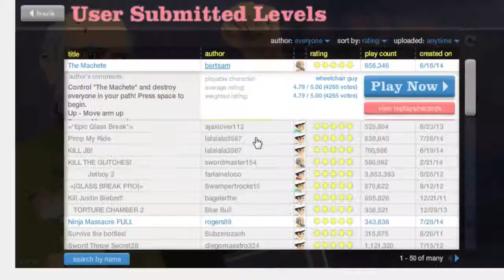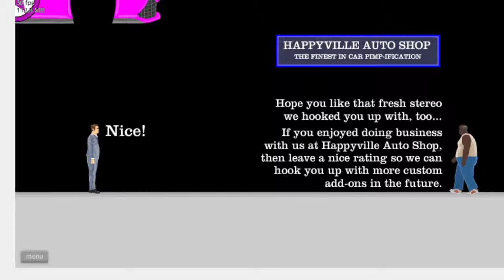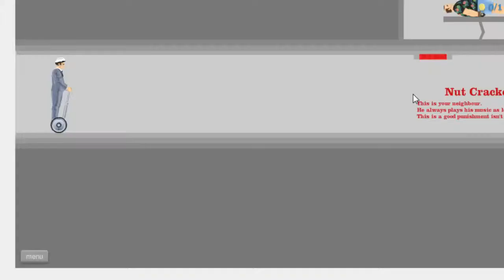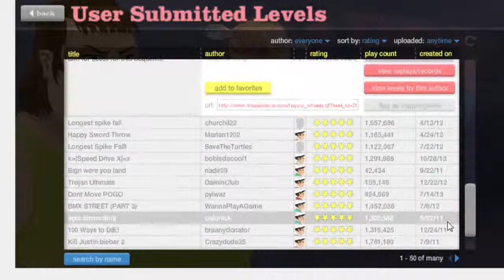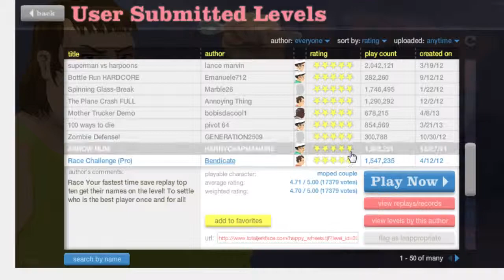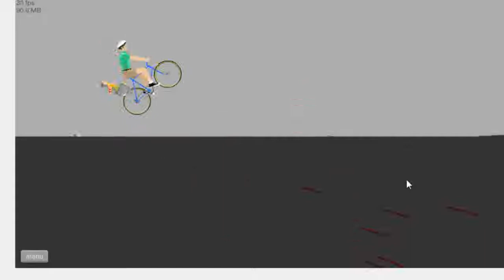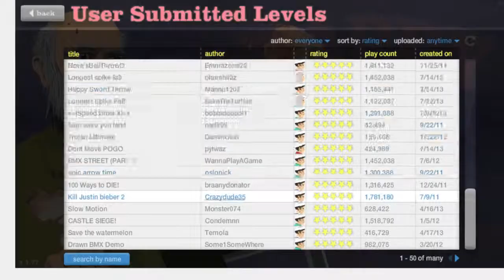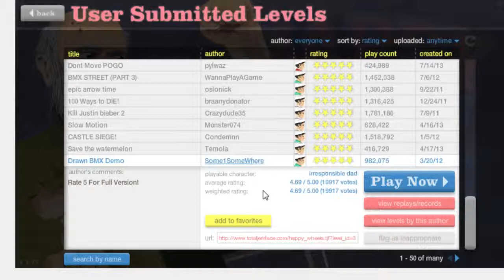Lets Play Happy Wheels # 2 / ANMACHVERSUCHE :D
So Leute ich habe mal wieder viele Level ausprobiert und ich hoffe sie gefallen euch viel Spaß dabei und haut raus und bewerten nicht vergessen :D und schreibt fragen in die kommentare ich werde sie nächste folge beantworten :D denkt euch was aus